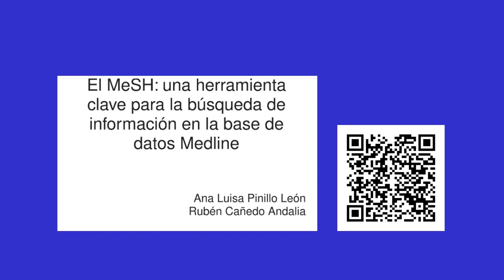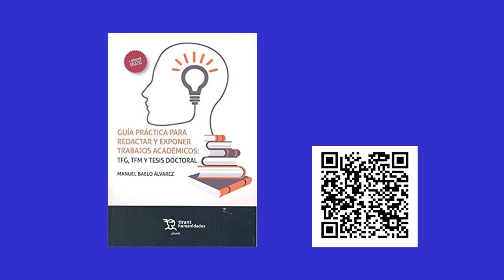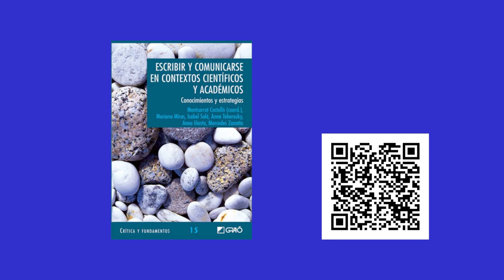Preparar tu trabajo académico : bibliografía de apoyo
Antes de lanzarte a escribir tu Trabajo académico, es recomendable conocer las claves para acometer con éxito esta tarea. En este vídeo te mostramos una bibliografía selectiva que te servirá de apoyo para la elaboración de tu TFG, TFM, tesis, etc. Encontrarás documentos sobre:
- La búsqueda de información.
- Cómo citar y elaborar tu bibliografía.
- Escribir y comunicar tu trabajo.
- Metodología de investigación.

Vídeo elaborado por: Carmen Lobato Rodríguez